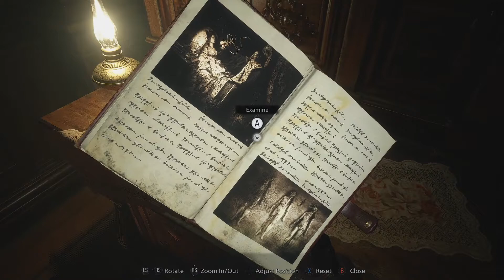TALL SEXY VAMPIRE LOVING || RESIDENT EVIL VILLAGE || PART 5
SO NOW SHE IS FOR REAL MAD AT ME AND SHE DOWN ONE DAUGHTER NOW. RESIDENT EVIL VILLAGE PART 5